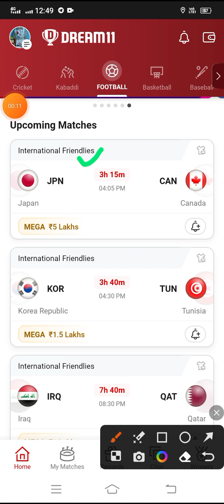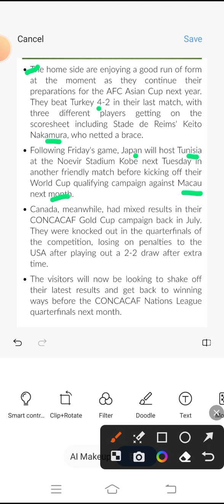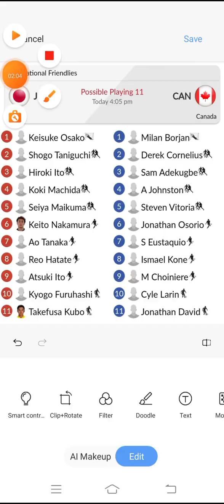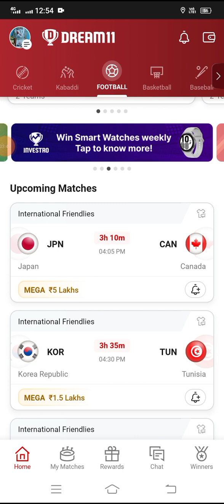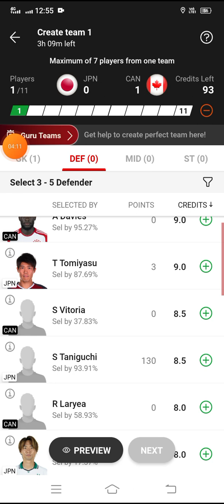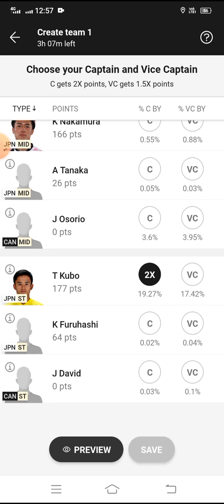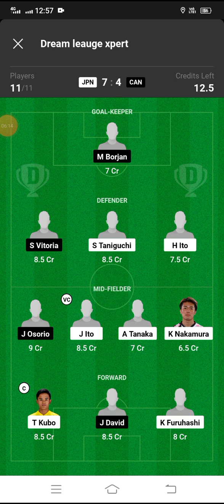JPN vs CAN Dream11 Football Match...Japan vs Canada... International Friendlies...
*Your Quarries*

international friendlies league match player playing JPN VS CAN
JPN VS CAN
JPN vs CAN international friendlies league match dream 11 team 13oct.2023
JPN vs CAN Dream 11 football match
JPN vs CAN Dream11 Team
JPN vs CAN Dream11 Prediction
JPN vs CAN Dream11 Football